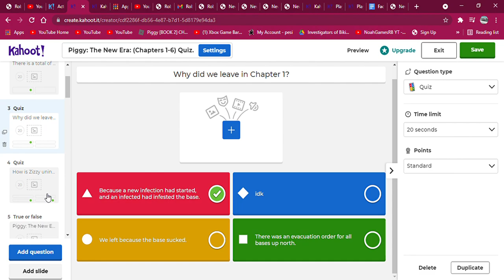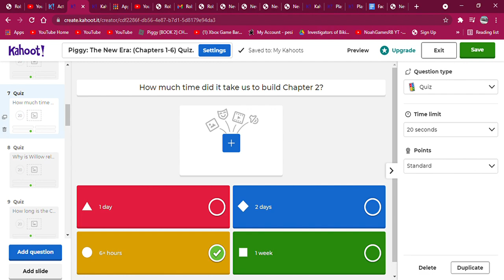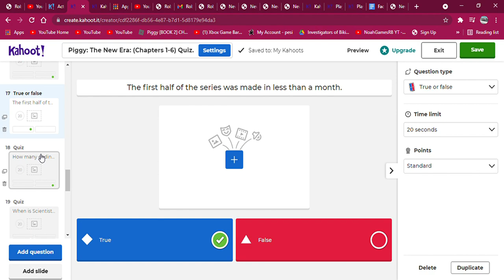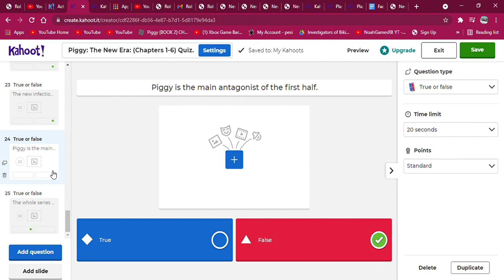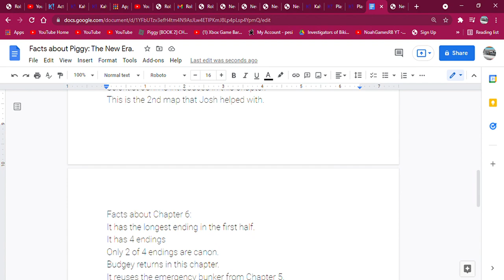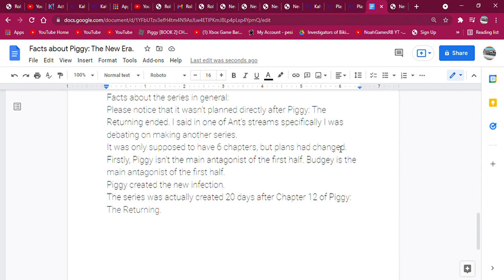Answers for my Piggy: The New era Quiz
fdsdffsdd